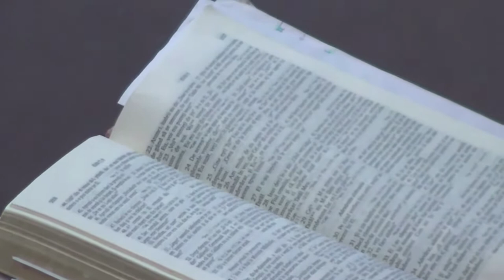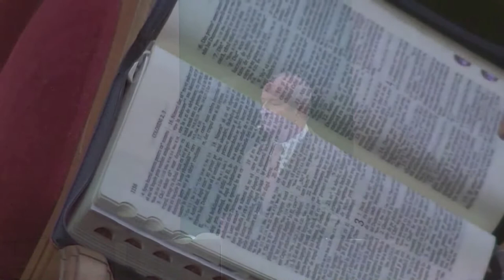Adevărul vă va face slobozi (Ioan 8:30-36(Pastor Onisim Mladin)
30 Ianuarie - 2022 PM
Domnul să vă binecuvânteze prin aceste mesaje ! Toată slava, cinstea și gloria o dăm doar Domnului Isus, care și-a dat viața pentru noi.